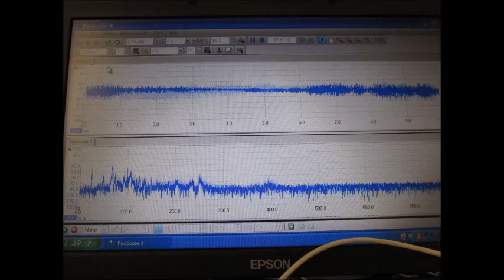超音波実験 Ultrasonic experiment ‹超音波システム研究所 ultrasonic-labo›